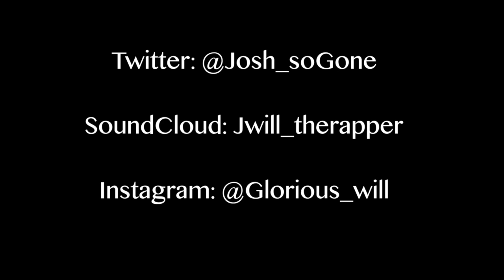Jwill Beast Pledge Allegiance Shot by: XantanaVision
Follow Instagram: @Xantanavision_ @Glorious_will @Rocboydee Twitter: Josh_soGone SoundCloud: Jwill_therapper